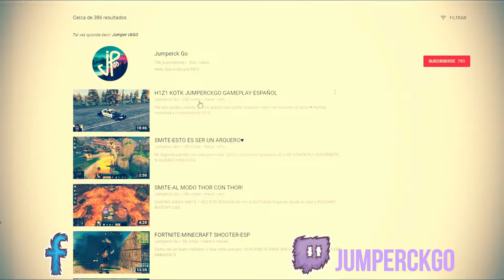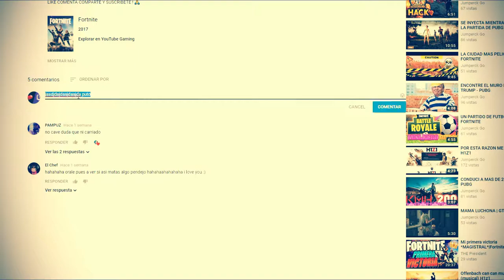AFEDO QUE HERMOSO | FORTNITE ESPAÑOL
EL VÍDEO📲💻🖥

SI TE GUSTA MI FORMA DE EDITAR Y TE INTERESA QUE TE EDITE ALGÚN VÍDEO CONTACTARME POR FACEBOOK O TWITTER
(JumperckGO)

Jumpercks STEAM

JUMPERCKGO BIZZARD

Mi pc !